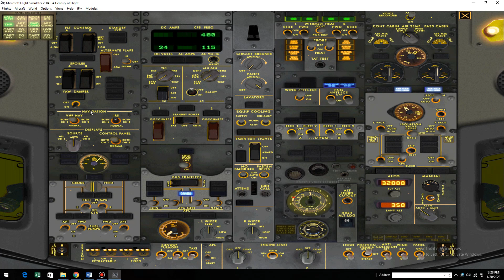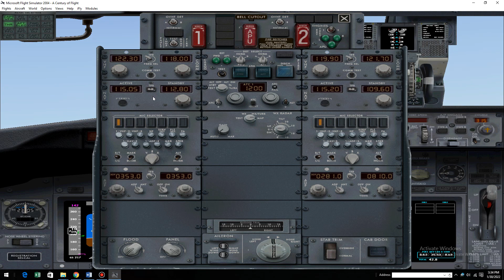iFly B737 600 Flight Simulator 2004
Boeing 737 in Jogjakarta Flying

Tonton semua video di SAM VIDEO TV